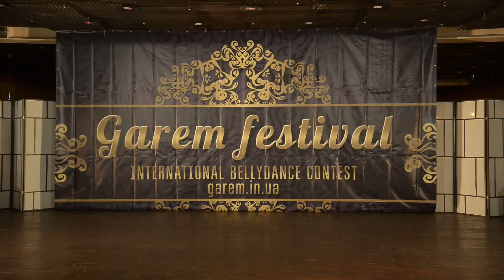Надежда Бойко и Сергей Асадчий - шоу (ориенталь и кизомба)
«"Ніч у гаремі", епізод 5».
Вечірка
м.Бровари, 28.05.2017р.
Організатори - Євген Маліновський та Olga Malinovska